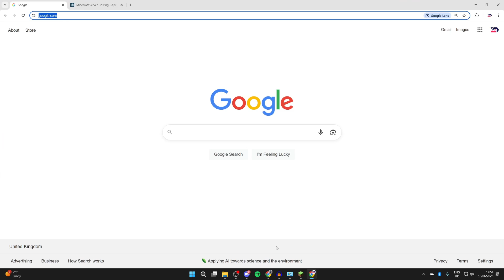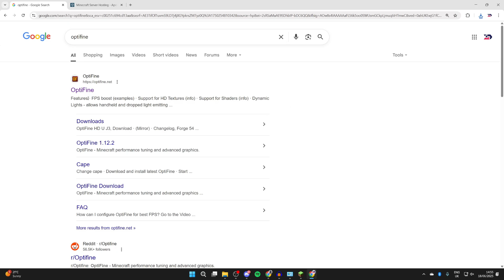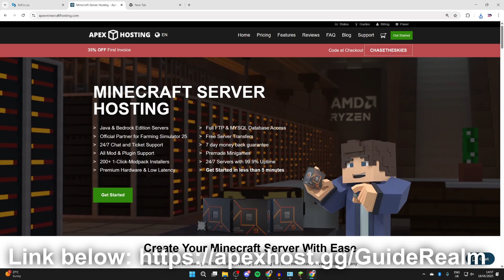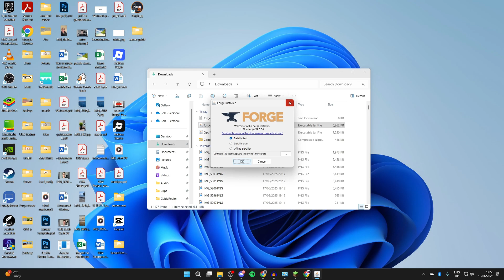How To Add Shaders To Forge In Minecraft - Step By Step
Learn how to add shaders to forge in minecraft in this video.

Apex has tons of features such as 24-hour hosting, modded servers, and instant setup.

GuideRealm